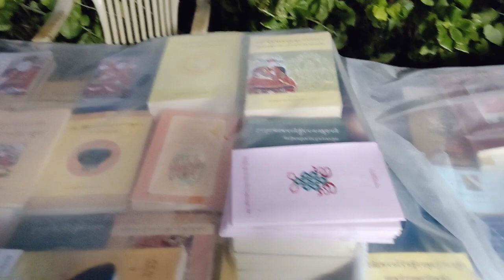January 18, 2024